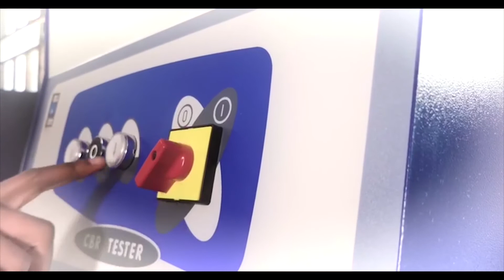AAU TALKS: The Future of Education.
Over the last two decades, educational development in Africa has overall been characterized by noble gains in the in the number of children and young people accessing education at all levels. The mission of CESA 16-25 is reorienting Africa's education and training system to meet the knowledge, skills and competencies required to promote sustainable development at all levels. However, how will the education Industry look like in the future? Join Agyemang Okyere Darko as he discusses the intricacies of this topic with A Kenyan Researcher, Dr Andrew Wambua.